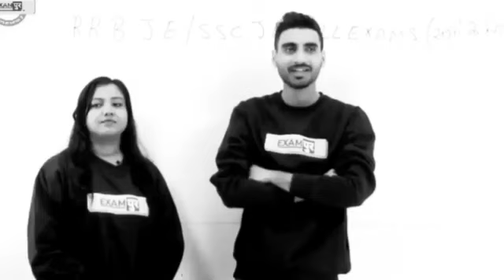amrita maam ne kyo chhoda exampur, kaha ho rhi h class, wifistudy kyo join kiya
Amrita mam Ne Kyon Chhoda exampur ko Biology Queen join wifistudy and unacademy

Amrita mam left exampur channel